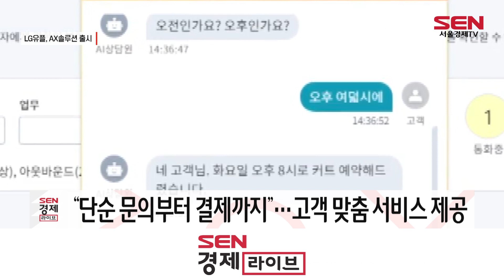LG유플, AX솔루션 출시…“연 매출 2,000억원 목표”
LG유플러스가 소상공인에 특화된 인공지능(AI) 솔루션을 통해 본격적인 B2B 사업 확장에 나섭니다.

LG유플러스는 오늘(1일) 소규모 자영업(SOHO) 고객 특화 통합 솔루션인 ‘우리가게패키지 AX솔루션’을 선보이고, 2027년까지 연 매출 2,000억원을 달성하겠다고 밝혔습니다.

패키지는 U+AI전화·예약·웨이팅 등 6가지 서비스로 구성되며, 단순 문의부터 주문, 결제까지 한 번에 관리해줍니다.
특히 AX솔루션은 고객 매장 상황에 맞춰 필요한 솔루션만 골라 선택할 수 있다는 장점도 있습니다.

LG유플러스는 “최근 토탈 솔루션에 대한 고객 요구가 많아지고 있다”며 “앞으로도 분야별 제휴를 확대해 솔루션을 고도화하고, 소상공인들의 AX 전환 가속화를 도울 계획”이라고 밝혔습니다.